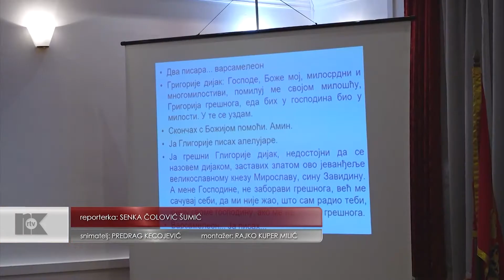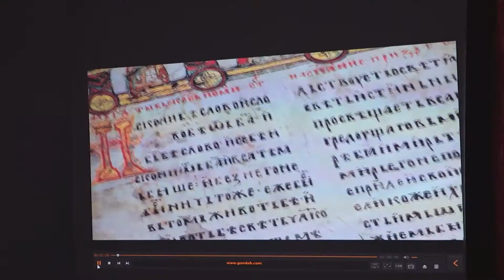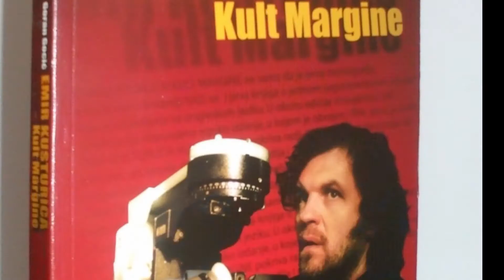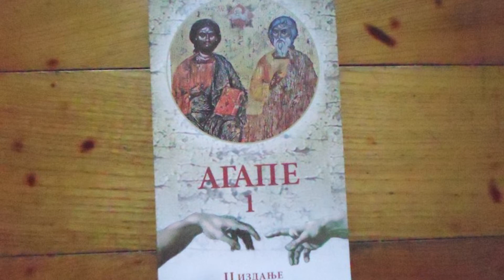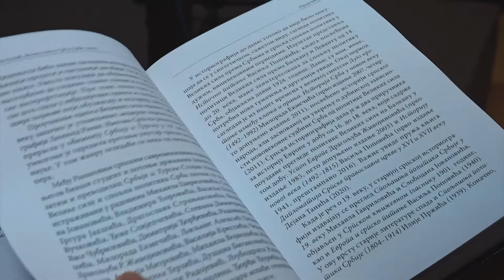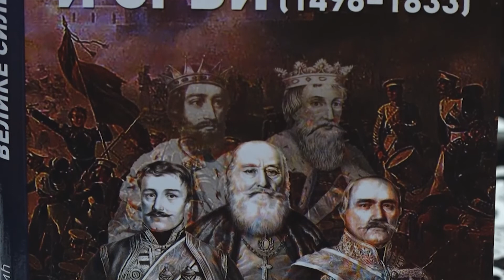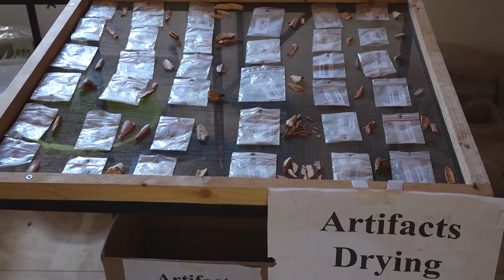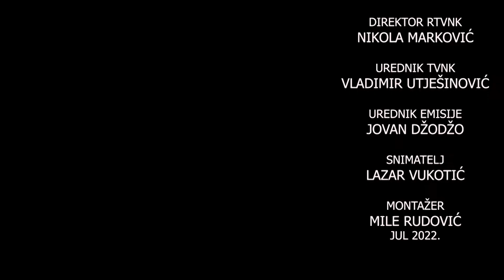EMISIJA KULTURA 27. JUL 2022